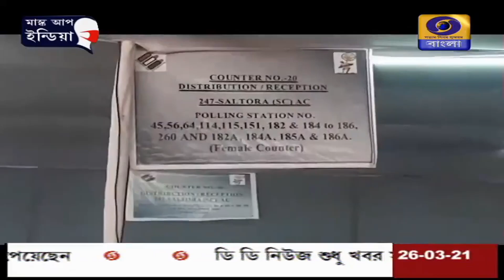বাঁকুড়ায় ভোট আগামীকাল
বাঁকুড়ায় আগামীকাল রানীবাঁধ, রাইপুর, ছাতনা ও শালতোড়া কেন্দ্রে ভোট নিয়ে প্রস্তুতি তুঙ্গে।